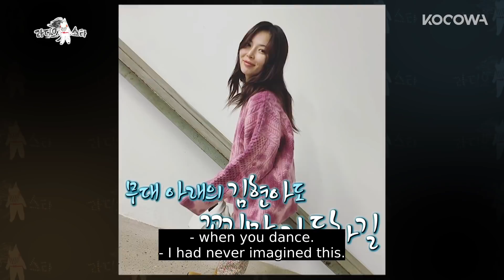Hyun A revealed that she had depression and panic disorder [Radio Star Ep 683]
💌ABOUT

Welcome to Radio Star! Four of the most recognizable hosts gather together and interview celebrities on television. Kim Gu Ra, Yoon Jong Shin, Kim Gook Jin have been the hosts of the show for nearly a decade. They went through all the ups and downs together. Some of the hottest stars of the time visit the show every week. The never-seen-before new sides of celebrities are revealed through this show. The hosts honest remarks and the stars funniest and amazing charms shine the show. The chemistry between the hosts and guests create major laughter. Celebrities also share their biggest secrets and also one of the most touching stories. Also, stars are created through Radio Star sometimes. The show manages to discover precious gems and create them into biggest stars. Who will visit next week for a big laughter?

GENRE: Variety
SUBTITLE: English
COUNTRY: Korea
YEAR: 2017
MAIN CAST: Kim Gook Jin, Kim Gu Ra, Ahn Young Mi